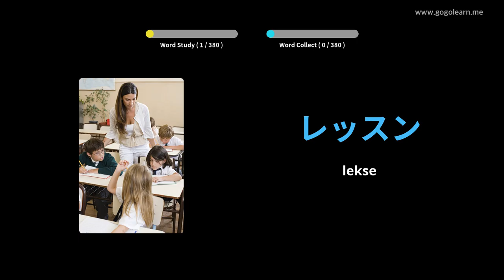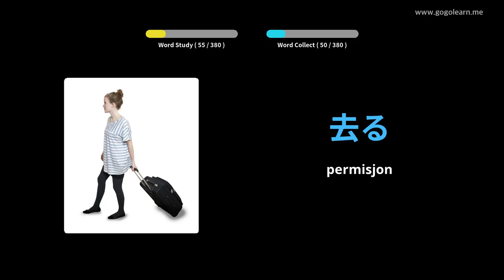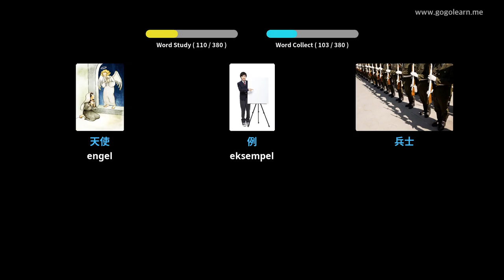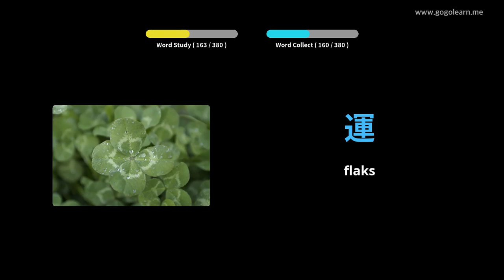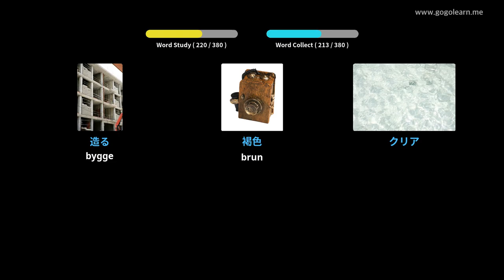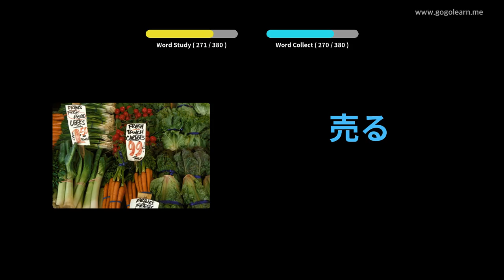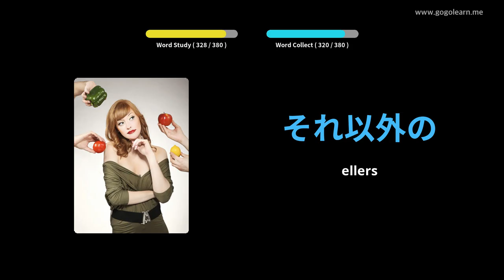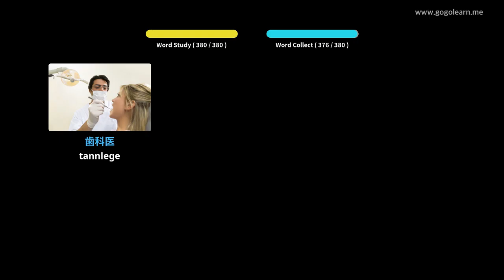Lære Japansk Språk Gjennom Bilder |Japansk Språk Vokabular Ungdomsskole 1 | Golearn